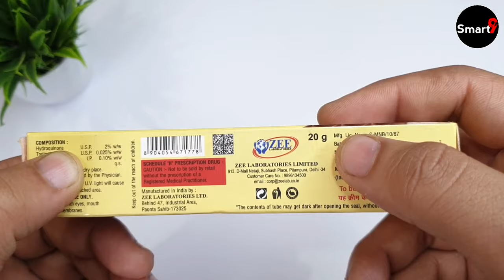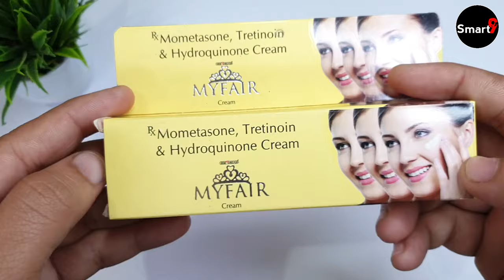My Fair Cream Review | my fair cream kannada | माय फेयर क्रीम लगाने का सही तरीका